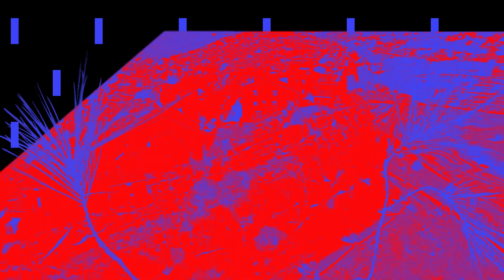Asics Penyagolosa Trails 2023. Entrevista a David Prades | Revista Trail Run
David Padres directo de la nieve a Castellón para hacer su primera CSP Penyagolosa Trails. Viene sin presión y con la incertidumbre de ver cómo responden sus piernas en esta gran cita de trail running de la temporada